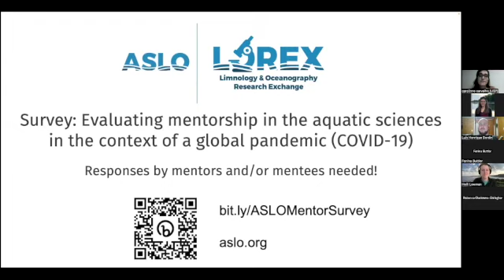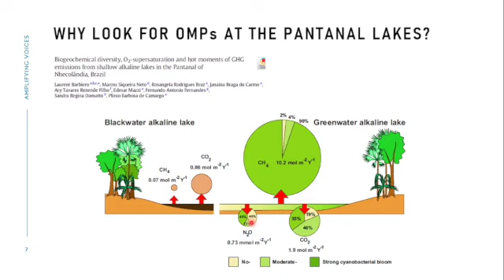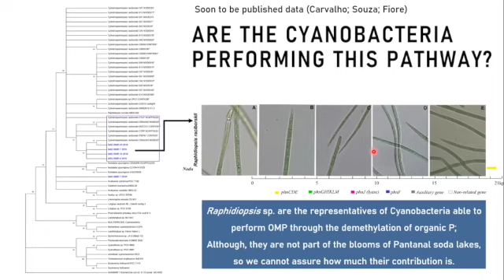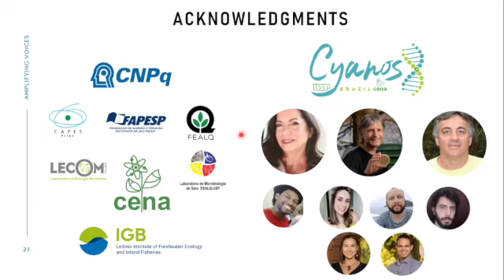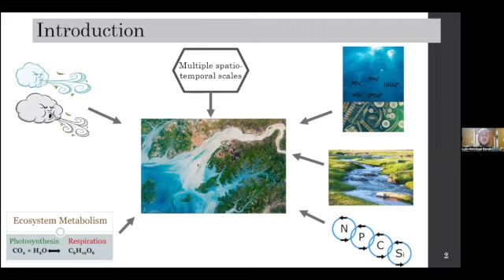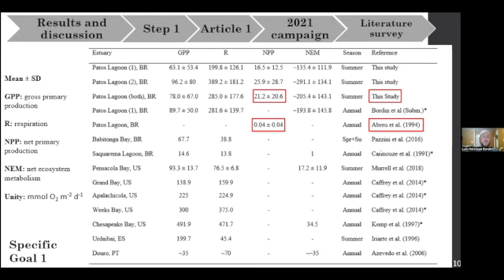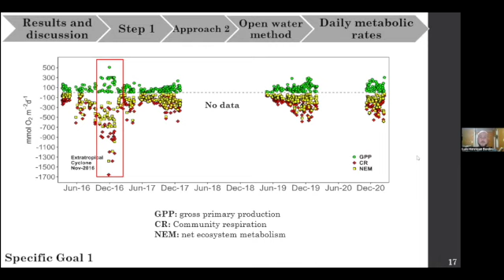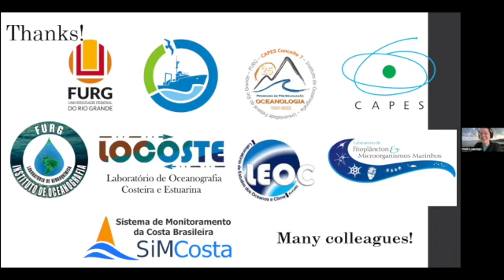Amplifying Voices 26 Jan 2023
The ASLO Early Career Subcommittee webinar series, “Amplifying Voices: ECRs Making Waves in Aquatic Sciences,” focuses on promoting the exciting work of early career aquatic scientists from underrepresented groups in our global community. The presenters share their work in 20-minute presentations followed by a moderated Q+A.

(1:35) Dr. Carolinne Rosa de Carvalho, University of São Paulo, Brazil
"Cyanobacteria in the multiverse of methane production at Brazilian soda lakes"

(23:35) Luís Henrique Bordin, Universidade Federal do Rio Grande (FURG), Brazil
"Aquatic ecosystem metabolism of the Patos Lagoon Estuary: a multiscale approach"